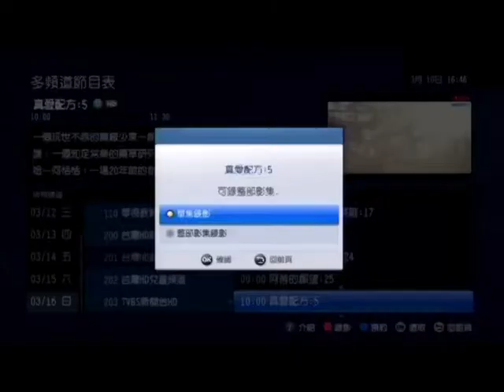凱擘大寬頻 數位電視行銷短片PVR 觀昇